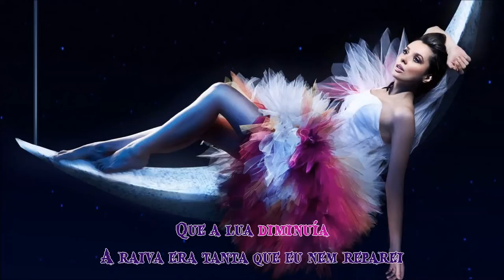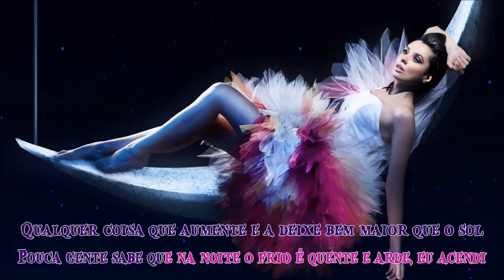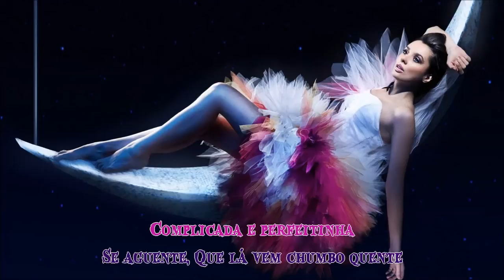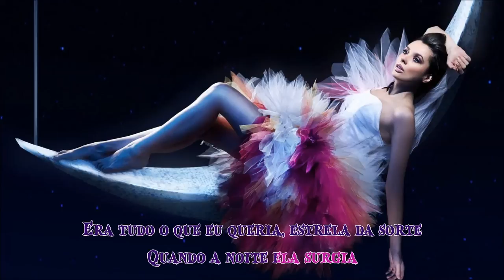Raimundos - Mulher de Fases (Karaoke HD)